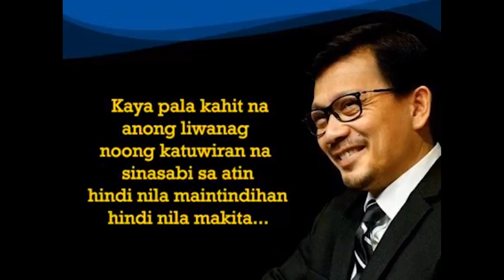RELIGIOUS PREACHER - Daniel Razon, minura sa Prayer Meeting ang miyembro na tumututol sa kaniya?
Daniel Razon, a top official and religious preacher of MCGI (Members of God International) also known as ADD, apparently cursed a member who opposed his teachings.

ReligiondotTV promotes healthy debate and conversation online. Any abusive language that does not facilitate productive discourse will be blocked from this post.